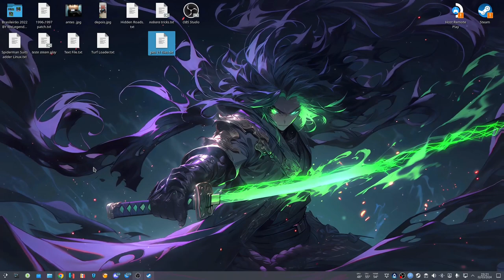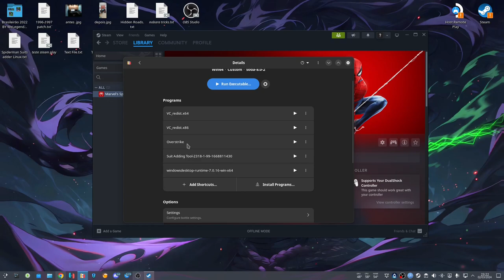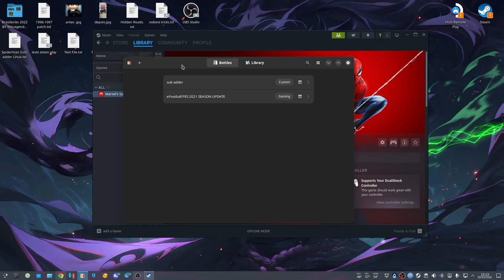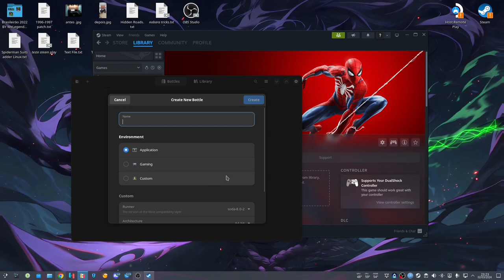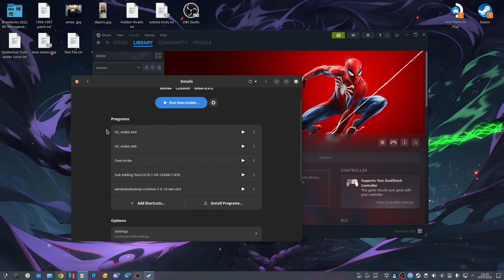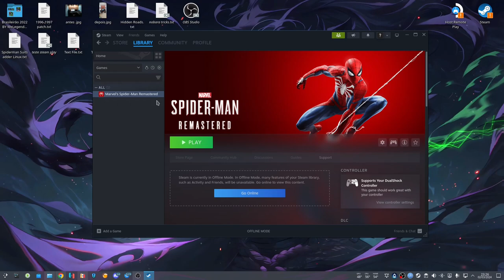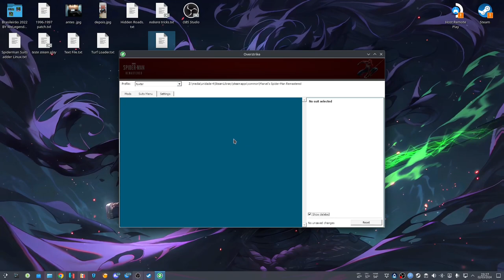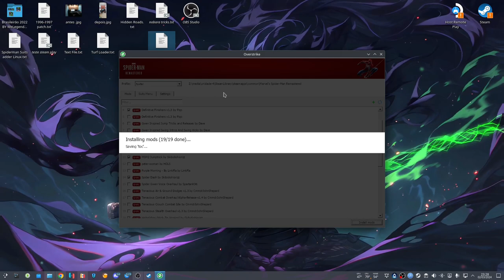Marvel’s Spider-Man Remastered instalando mods de maneira pratica com Linux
não vou listar os mods utilizados por ser mais pessoal, caso queiram podem procurar